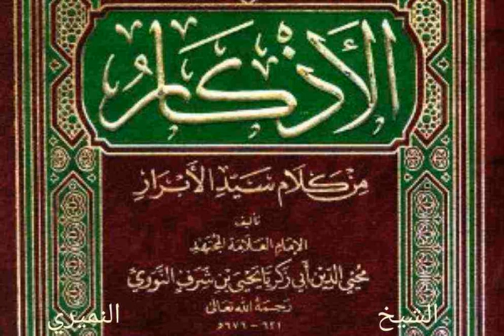كتاب الأذكار للنووي . أذكار العاهات . أذكار الهلكة . الشيخ النميري .حفظه الله